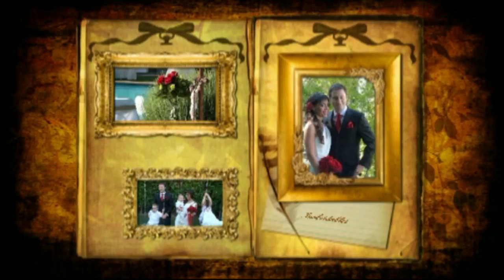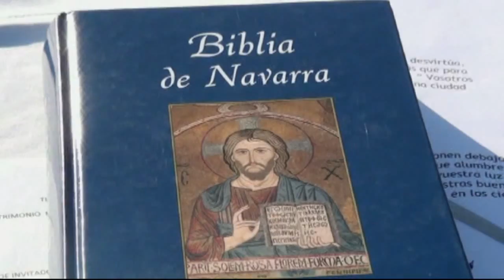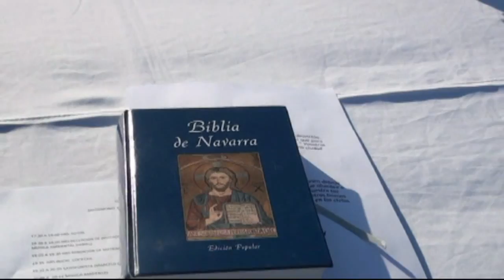Boda de Juan Pablo y Francisca JMTEVENTOS